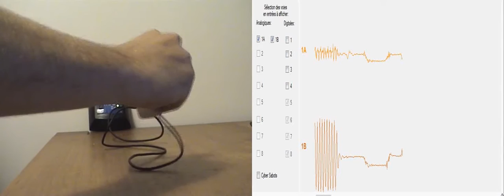ALLIn Accéléromètre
ALLIN Utilisation d'un accéléromètre.